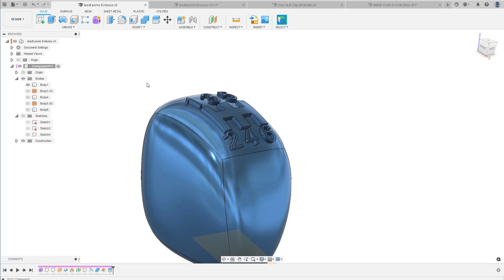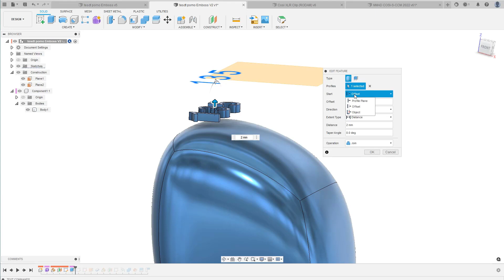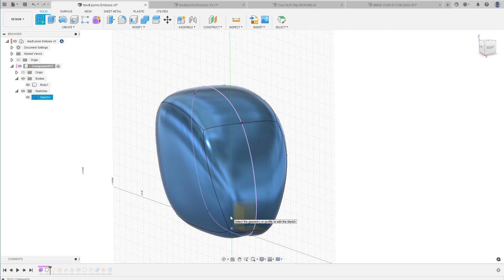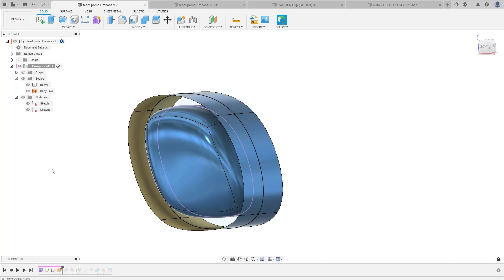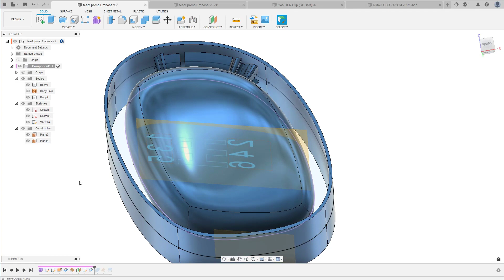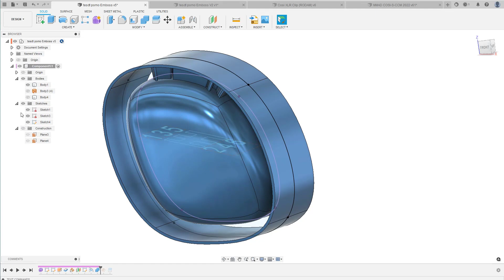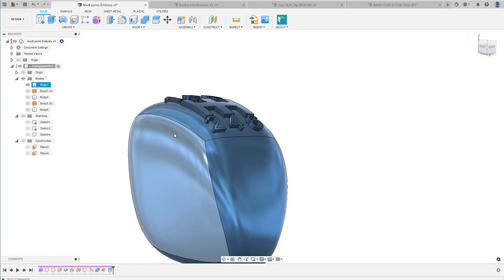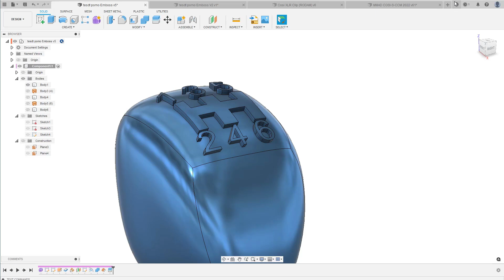Fusion 360, Texte sur une surface irrégulière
Question de Lom Atra sur le groupe Facebook Fusion 360, aide, création et partage.

Comment faire pour créer du text ou autre sur une surface irrégulière ?

Vous avez des suggestions de vidéo ou des questions ??  Posez la à traver le formulaire sur mon nouveau site.